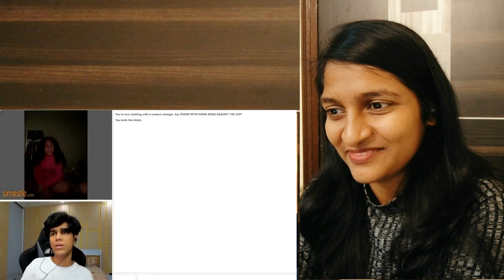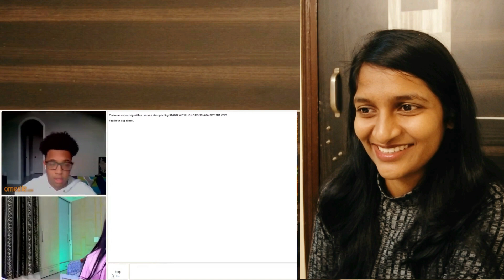I Found my Soulmate on OMEGLE 😍 | (CRAZY REACTION) ✌| FOUND TRUE LOVE ON OMEGLE 😍